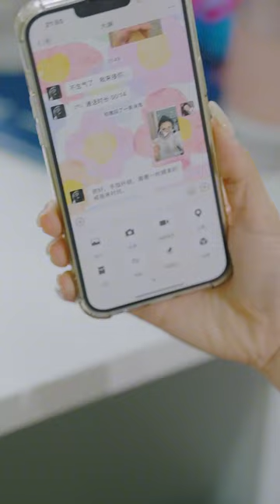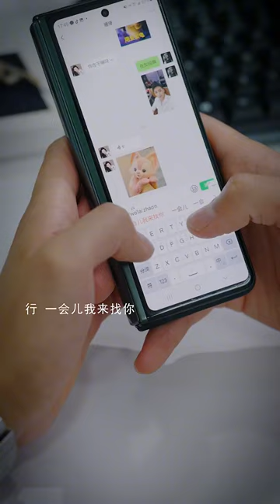女生和男孩共同奮鬥，買下人生第一輛汽車，這樣的感覺很讓人上癮！ 【大淵】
本频道制作的所有视频都是原创拍摄的短剧，绝对符合平台的使用策。 我们的短剧是为了为观众提供娱乐，完全遵守平台的使用政策。 女生和男孩共同奮鬥，買下人生第一輛汽車，這樣的感覺很讓人上癮！ 【大淵】